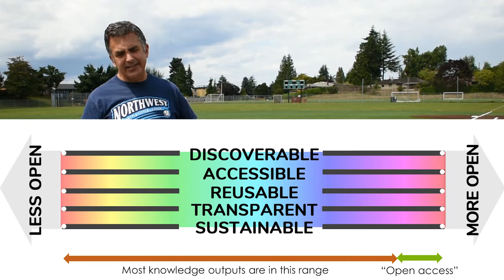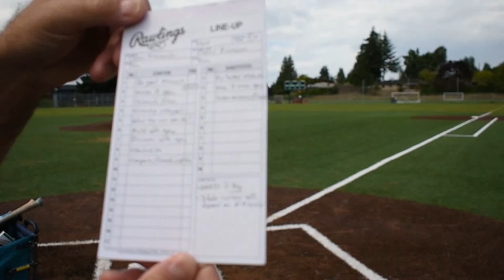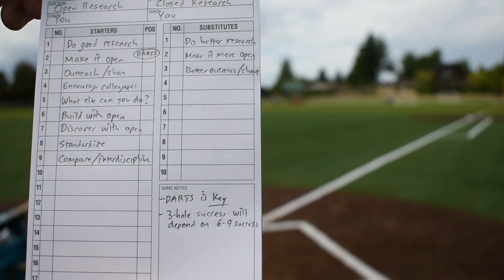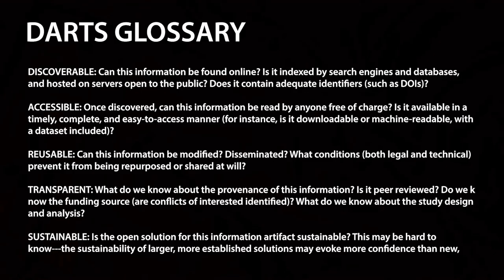The Open Spectrum, Glenn Hampson, The Open Scholarship Initiative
This will be part of Module 6 of the Open Science MOOC, on Open Access to Research Papers. Follow Glenn on Twitter